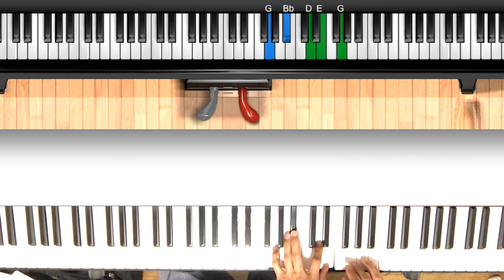Piano - Star Wars: Imperial March (short) - reharmonization, rhythm, groove, counter-melodies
Groove Jedi Series, episode 1

Come see the softer side of Vader! Rated dark, starts today in select theaters.